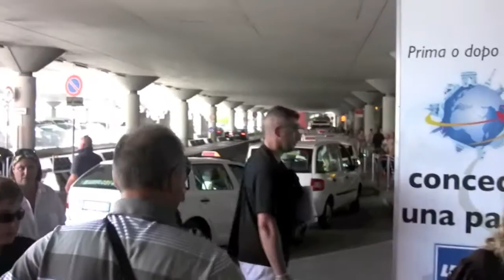Vacanze Maltesi 2011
bellissima vacanza sull'isola di Malta con la Scuola di danza AREADANZA